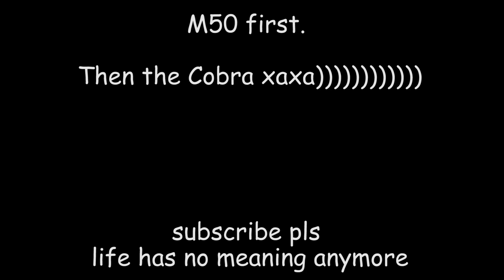guess my (second) next upload!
so annoyed I already used Fortunate Son man.

M50 next.
donate to get videos on more unique tanks (that you recommend!!)